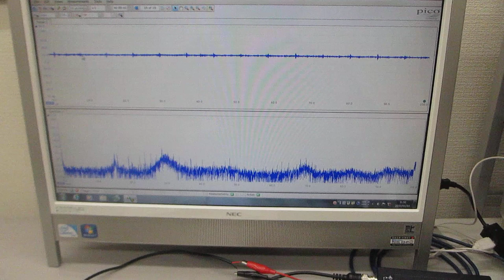超音波テスター：オシロスコープ100MHzタイプを利用した実験（超音波システム研究所）